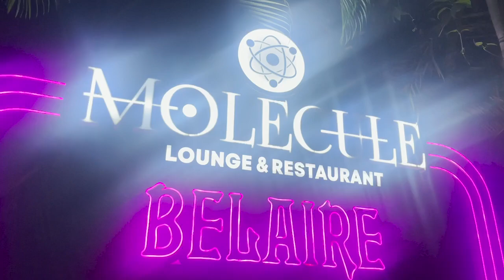Dinner With The Girls At FOUR POINTS By SHERATON || Kampala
in this video, i met with my 3 friends at a newly opened hotel/Restaurant in kampala. it was such a grate eveing with the girls.
we ate really yummy food there.
A full video of the Review is on Amito`s channel. the link is down below.

FAQ:
Camera: Iphone 12 Pro Max